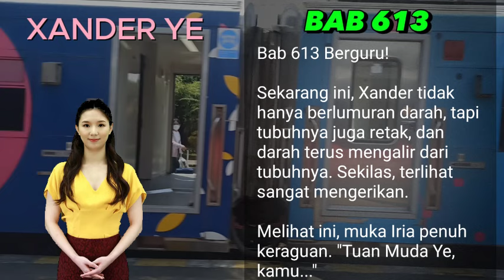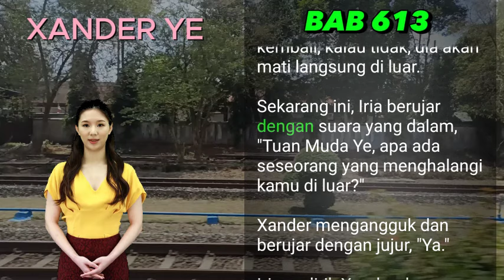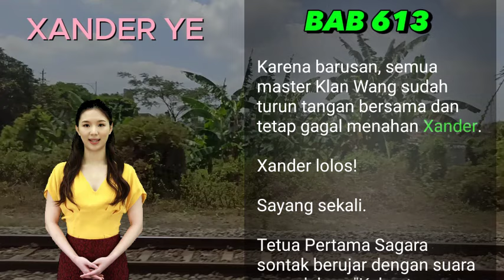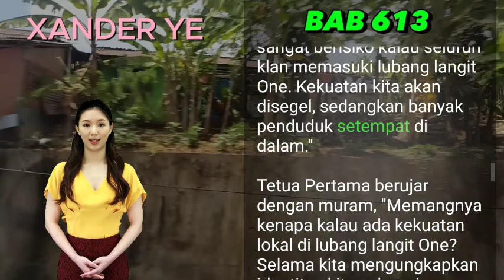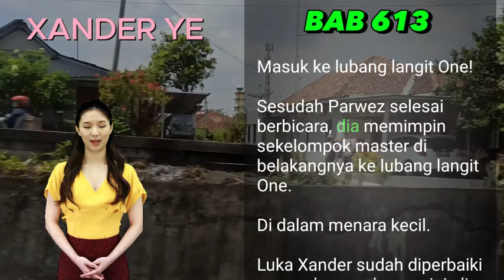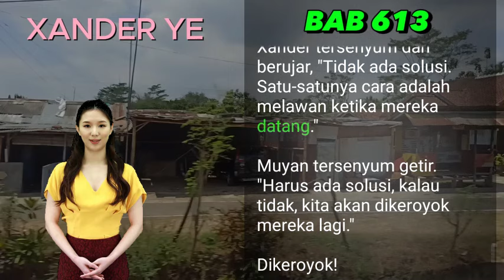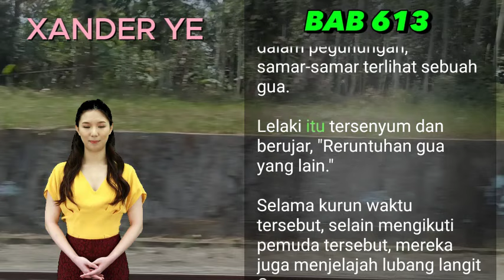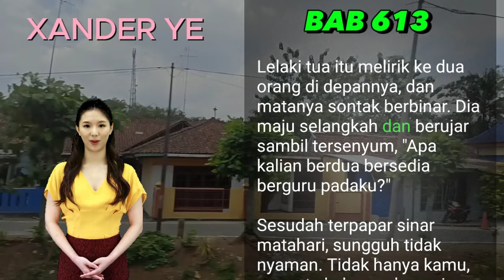BAB 613 | berguru | Xander Ye | PEDANG NAGA | UANG DARI INTERNET